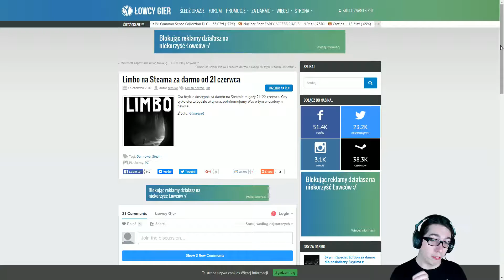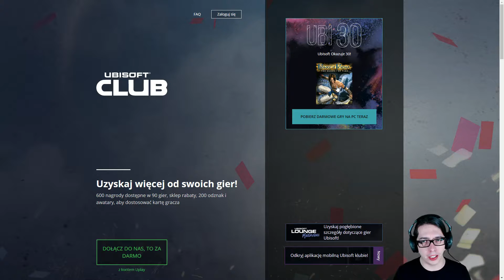Quick Info - Darmowe Gry: Limbo Oraz Prince Of Persia Sands Of Time + Dodatkowe Info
Darmówki kto ich nie lubi :D